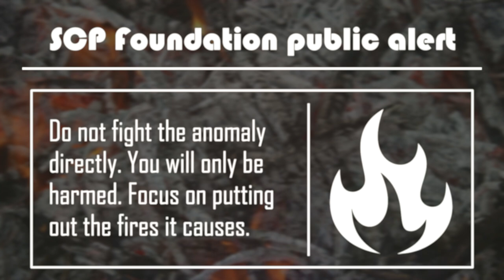SCP-457 - 'Burning Man' - EAS